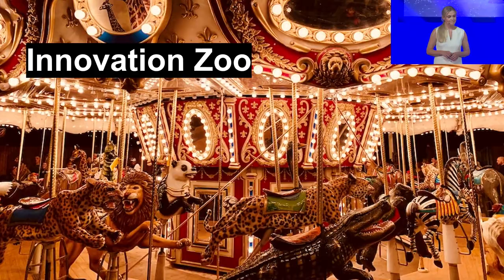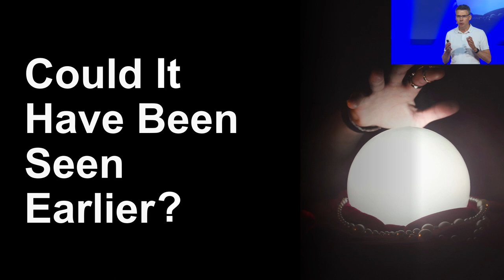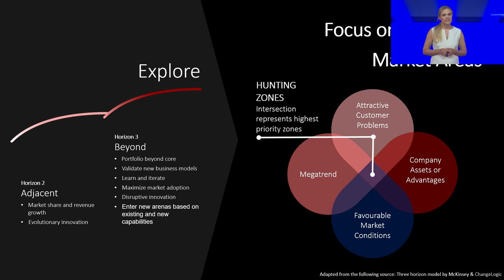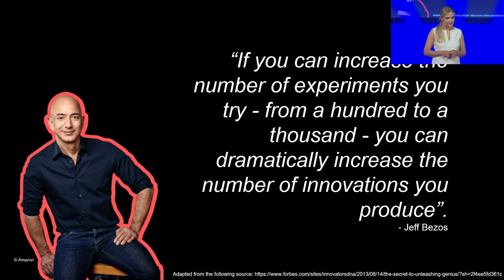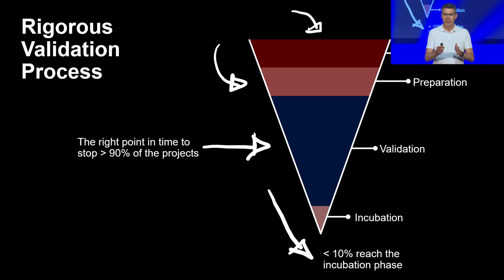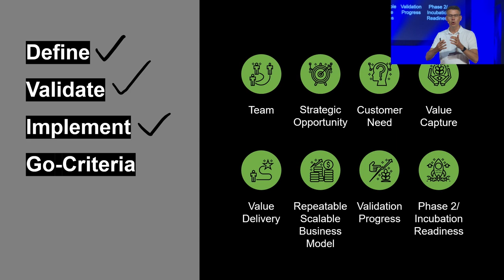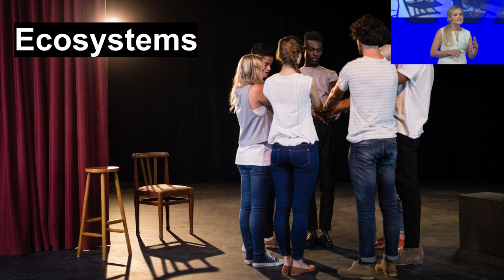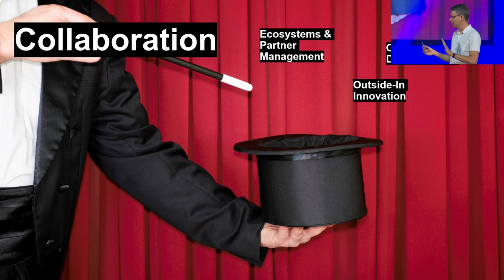Curtains up for Innovation | Karina Rempel & Uwe Kirschner | Corporate Innovation Fusion 2023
CURTAINS UP FOR INNOVATION
Innovation is not just about brainstorming sessions and fancy rooms. It's about creating real business impact. It's about managing growth across different horizons, defining ambitious hunting zones, aligning corporate culture with strategy, and validating ideas rigorously. It's about incubating ideas, balancing an innovation portfolio, and collaborating both internally and externally.
But in truth many organizations are involved in what Karina Rempel and Uwe Kirschner call "Innovation Theater": activities that are meant to foster innovation and creativity but often result in limited business impact. The challenge is to move from this theater to real business impact.
In their presentation at Corporate Innovation Fusion CIF23, Karina and Uwe shared their insights on how to overcome this challenge with a magic spell: HUCUVASTINPOCO ✨

What are your thoughts? Do you have your own magic spell to overcome the innovation theater? Share them in the comments below!

Speakers:
Karina Rempel, Head of Innovation Excellence at Siemens